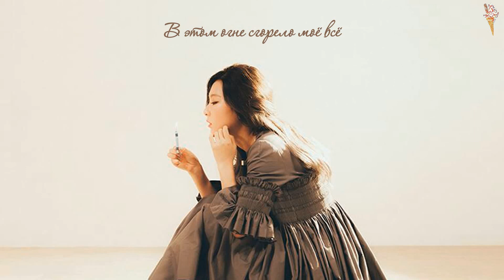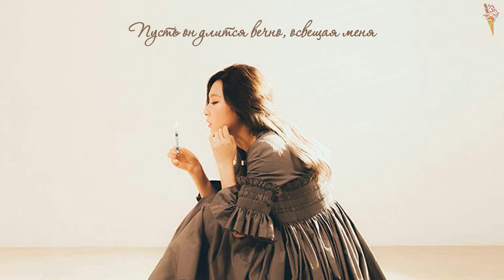Red Velvet - Light Me Up [rus.sub/рус.саб]